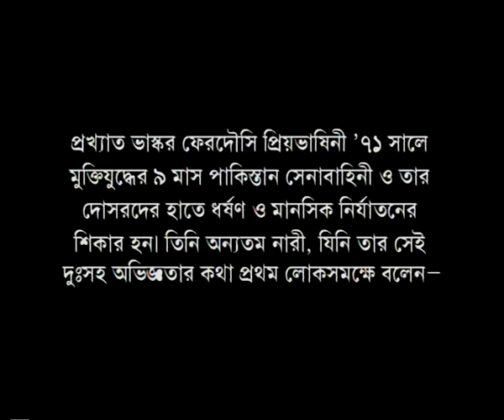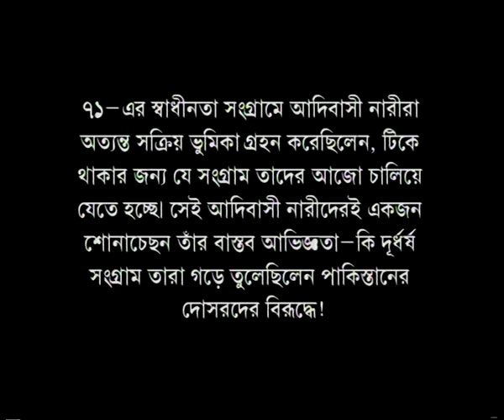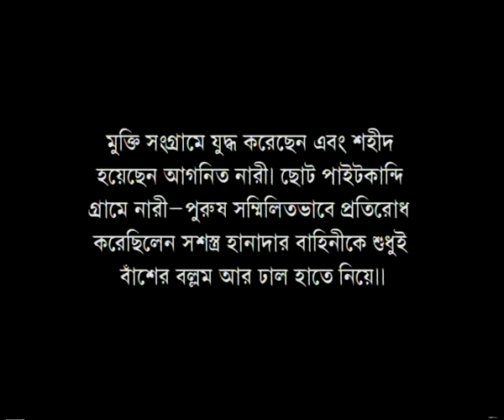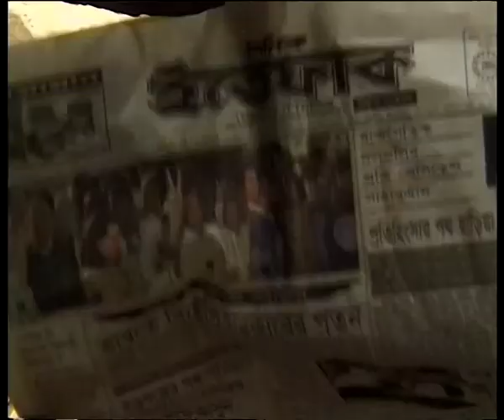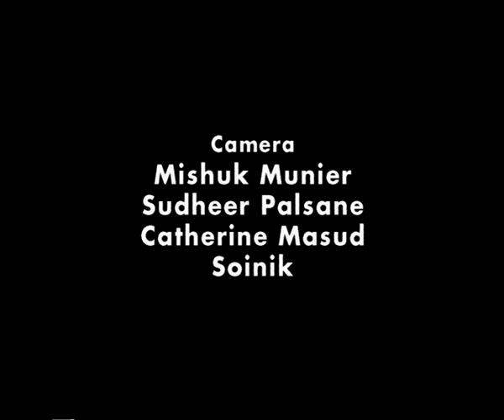Narir Kotha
Narir Kotha (Women & War), 2000, 25 mins
Direction: Tareque Masud & Catherine Masud
Cinematography: Mishuk Munier, Sudheer Palsane

In some sense a companion piece to Muktir Kotha, Narir Kotha is an exploration of the experience of women in 1971. During the war, thousands of women were systematically raped and tortured by the Pakistan Army and their collaborators. But they were not only victims of sexual violence, they were also in the front line of the popular resistance against the occupying Army, as fighters and martyrs. Narir Kotha is an attempt to explore some of these stories, through the words of the women themselves. Their voices of resistance, whether as victims of rape and violence, as fighters, as refugees, or as religious and ethnic minorities, are a testament to dignity and courage. This was the first major on-screen appearance of Ferdousi Priyabhashini, one of the most recognizable “Biranganas” (wartime rape victims) of the 1971 war.